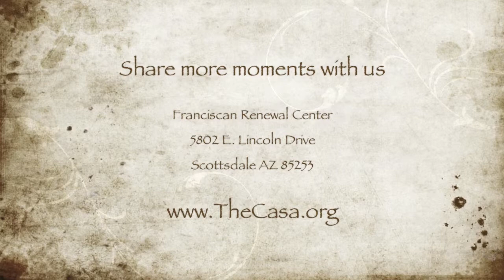Renewal Moments #8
Fr. Joe shares another moment with us...